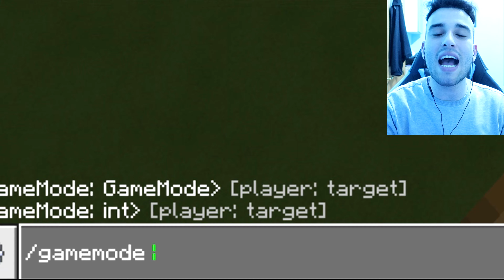PROBAMOS los TIKTOK más VIRALES de MINECRAFT ¿FUNCIONARAN? 😂😱 EP-51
Los tiktok son videos de minecraft que nos muestran construcciones y trucos dentro de minecraft que pueden o no pueden funcionar por lo que probaremos los titkok mas virales de minecraft y comprobaremos cuales de ellos funcionana y cuales de ellos no funcionan!